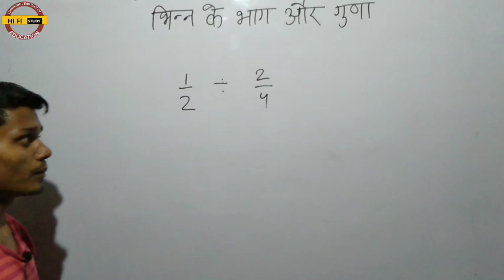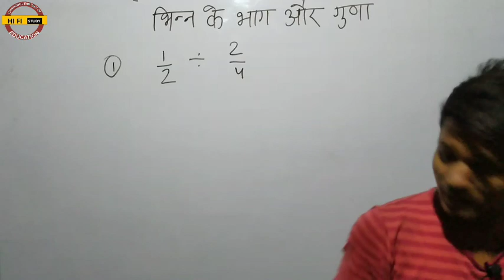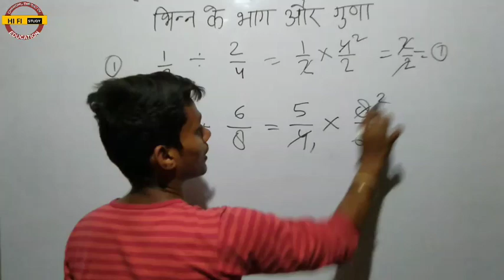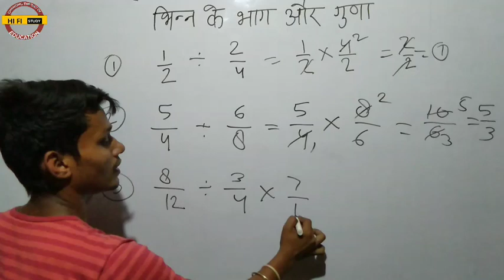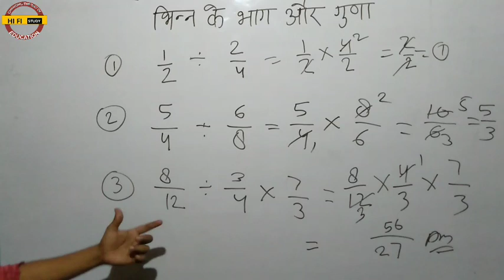भिन्न के गुना और भाग || Divide and Multiply of Fraction|| Basic Fraction Multiplication and Division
Hello student,
   आज हम आप लोगो को बताएंगे भिन्नो के गुणा और भाग कैसे करते है इसकी बेस्ट ट्रिक।

umned karta hu video aapko pasand aai hogi
और अगर वीडियो पसन्द आई तो वीडियो को एक लाइक जरूर कर दीजिए ।

भिन्नों का गुणा,भाग भिन्नों का भाग,भिन्नों का सरलीकरण,Fraction multiple,Fraction multiplication in Hindi,fraction multiplication and division,fraction multiple trick,fractions math Hindi,Fraction math solve